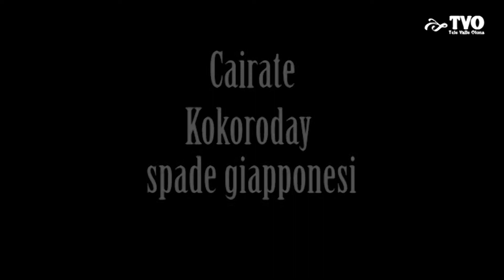02-2014 Kokoroday spade giapponesi - Cairate